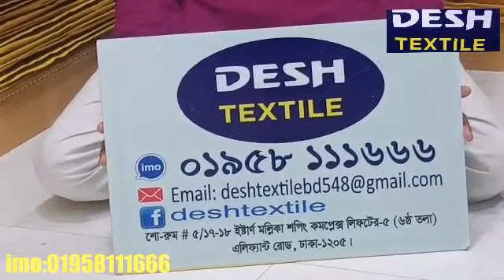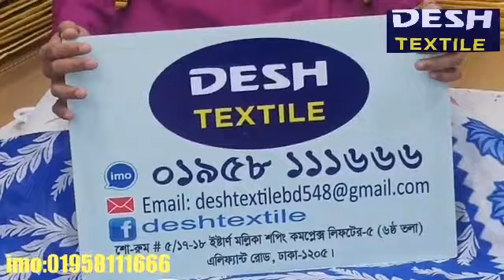পাইকারি দামে সুতি শাড়ি কিনুন দেশ টেক্সটাইল থেকে,,,